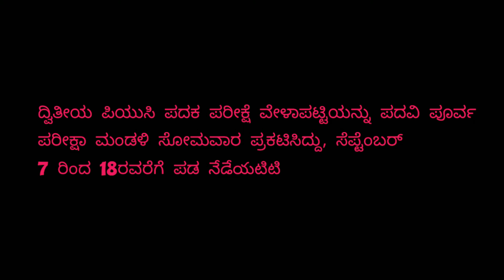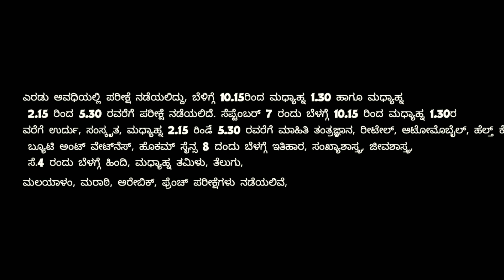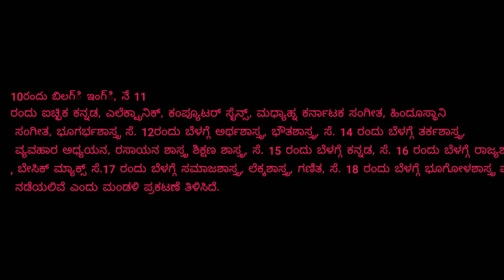2 puc supplementary exam date fixed/ 2 puc supplementary exam time table 2020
HELLO GUYS

ದ್ವಿತೀಯ ಪಿಯುಸಿ ಪದಕ ಪರೀಕ್ಷೆ ವೇಳಾಪಟ್ಟಿಯನ್ನು ಪದವಿ ಪೂರ್ವ ಪರೀಕ್ಷಾ ಮಂಡಳಿ ಸೋಮವಾರ ಪ್ರಕಟಿಸಿದ್ದು, ಸೆಪ್ಟೆಂಬರ್ 7 ರಿಂದ 18ರವರೆಗೆ ಪಡ నేడేయటిటి

ಎರಡು ಅವಧಿಯಲ್ಲಿ ಪರೀಕ್ಷೆ ನಡೆಯಲಿದ್ದು, ಬೆಳಿಗ್ಗೆ 10.15ರಿಂದ ಮಧ್ಯಾಹ್ನ 1.30 ಹಾಗೂ ಮಧ್ಯಾಹ್ನ 2.15 ರಿಂದ 5.30 ರವರೆಗೆ ಪರೀಕ್ಷೆ ನಡೆಯಲಿದೆ. ಸೆಪ್ಟೆಂಬರ್ 7 ರಂದು ಬೆಳಗ್ಗೆ 10.15 ರಿಂದ ಮಧ್ಯಾಹ್ನ 1.30ರ ವರೆಗೆ ಉರ್ದು, ಸಂಸ್ಕೃತ, ಮಧ್ಯಾಹ್ನ 2.15 రిండే 5.30 ರವರೆಗೆ ಮಾಹಿತಿ ತಂತ್ರಜ್ಞಾನ, ರೀಟೇಲ್, ಆಟೋಮೊಬೈಲ್, ಹೆಲ್ತ್ ಕೇರ್, ಬ್ಯೂಟಿ ಅಂಟ್ ವೇಟ್‌ನೆಸ್, ಹೊಕಮ್ ಸೈನ್ಸ 8 ದಂದು ಬೆಳಗ್ಗೆ ಇತಿಹಾರ, ಸಂಖ್ಯಾಶಾಸ್ತ್ರ, ಜೀವಶಾಸ್ತ್ರ, ಸೆ.4 ರಂದು ಬೆಳಗ್ಗೆ ಹಿಂದಿ, ಮಧ್ಯಾಹ್ನ ತಮಿಳು, ತೆಲುಗು,

ಮಲಯಾಳಂ, ಮರಾಠಿ, ಅರೇಬಿಕ್, ಫ್ರೆಂಚ್ ಪರೀಕ್ಷೆಗಳು ನಡೆಯಲಿವೆ, 10రందు బిలగ్ి ఇంగ్ి, నే 11 ರಂದು ಐಚ್ಛಿಕ ಕನ್ನಡ, ಎಲೆಕ್ಟ್ರಾನಿಕ್, ಕಂಪ್ಯೂಟರ್ ಸೈನ್ಸ್, ಮಧ್ಯಾಹ್ನ ಕರ್ನಾಟಕ ಸಂಗೀತ, ಹಿಂದೂಸ್ಥಾನಿ ಸಂಗೀತ, ಭೂಗರ್ಭಶಾಸ್ತ್ರ ಸೆ. 12ರಂದು ಬೆಳಗ್ಗೆ ಅರ್ಥಶಾಸ್ತ್ರ, ಭೌತಶಾಸ್ತ್ರ, ಸೆ. 14 ರಂದು ಬೆಳಗ್ಗೆ ತರ್ಕಶಾಸ್ತ್ರ, ವ್ಯವಹಾರ ಅಧ್ಯಯನ, ರಸಾಯನ ಶಾಸ್ತ್ರ ಶಿಕ್ಷಣ ಶಾಸ್ತ್ರ, ಸೆ. 15 ರಂದು ಬೆಳಗ್ಗೆ ಕನ್ನಡ, ಸೆ. 16 ರಂದು ಬೆಳಗ್ಗೆ ರಾಜ್ಯಶಾಸ್ತ್ರ, ಬೇಸಿಕ್ ಮ್ಯಾಕ್ಸ್ ಸೆ.17 ರಂದು ಬೆಳಗ್ಗೆ ಸಮಾಜಶಾಸ್ತ್ರ, ಲೆಕ್ಕಶಾಸ್ತ್ರ, ಗಣಿತ, ಸೆ. 18 ರಂದು ಬೆಳಗ್ಗೆ ಭೂಗೋಳಶಾಸ್ತ್ರ ಪರೀಕ್ಷೆಗಳು ನಡೆಯಲಿವೆ ಎಂದು ಮಂಡಳಿ ಪ್ರಕಟಣೆ ತಿಳಿಸಿದೆ.